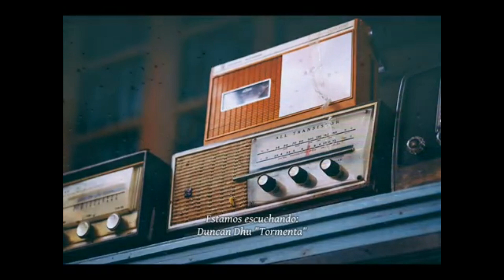MI HUMILDE HOMENAJE A DUNCAN DHU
HOLA AMIGOS ESTA CANCION TITULADA TORMENTA--QUEDARIA COMO DEMO ORIGINALMENTE SE INCLUIRIA EN EL ALBUM LLAMADO PIEDRAS PERO FINALMENTE NO QUEDO DE LA AUTORIA DE MIKEL ERENTXUN Y DIEGO VASALLO ESPERO LES GUSTE MI HUMILDE VERSION...SUSCRIBE PLIS